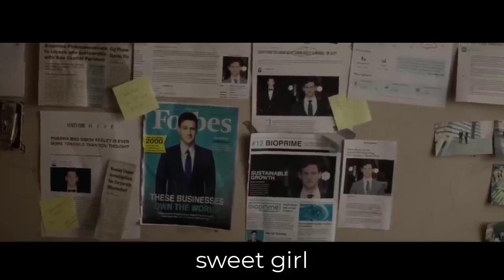Ubili Su Zenu Coveku Kojeg Se Cela Amerika Plasi...